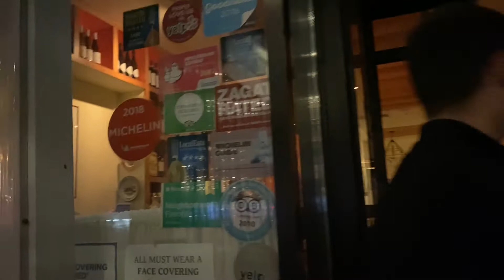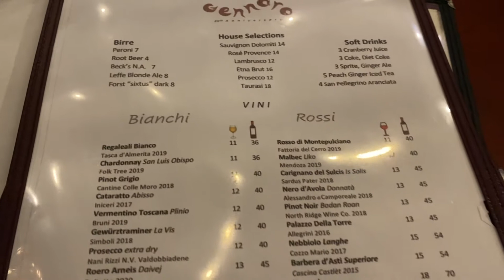UM RESTAURANTE CARO EM NYC DEU ERRADO| DATE NO RESTAURANTE GENNARO EM MANHATTAN | DESCOLEI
Obaaaaaa, voltei com um vídeo deicioso (ou não) em um dos nossos restaurantes preferidos (ou pelo menos era) em Manhattan. Fomos no Gennaro e deu tudo errado! Mostrei detalhes e o cardápio de um restaurante caro em NYC!

Vem verrrrrr!